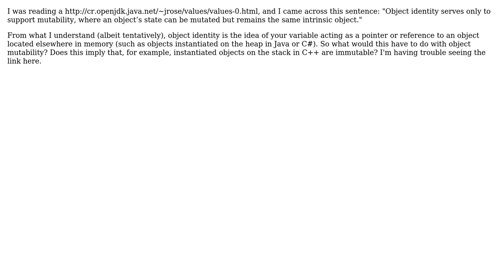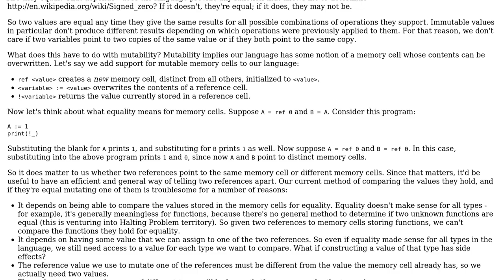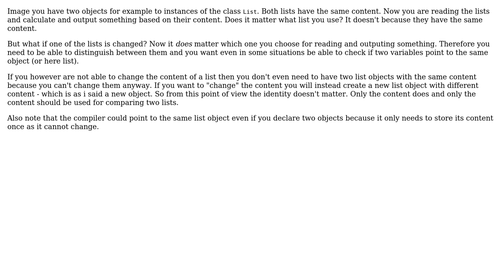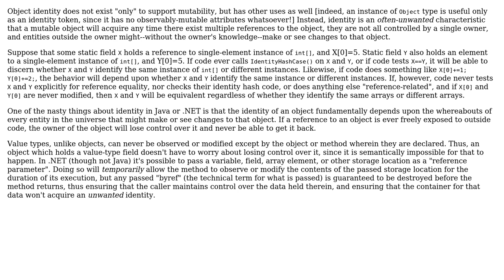Software Engineering: Object Identity and Mutability (3 Solutions!!)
Software Engineering: Object Identity and Mutability

With thanks & praise to God, and with thanks to the many people who have made this project possible! | Content (except music & images) licensed under CC BY-SA | Music | Images & others | With thanks to user valenterry user supercat user Drazen Bjelovuk user Doval and the Stack Exchange Network Trademarks are property of their respective owners. You are responsible for your own actions.